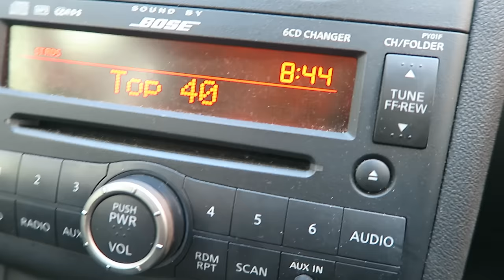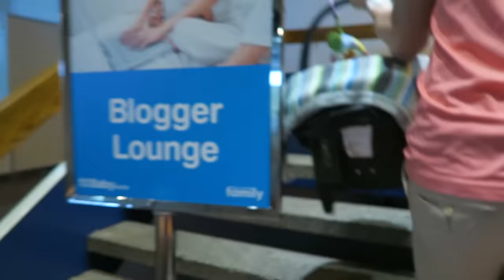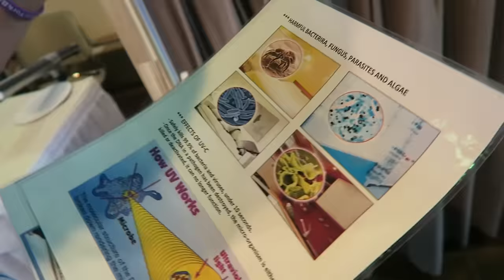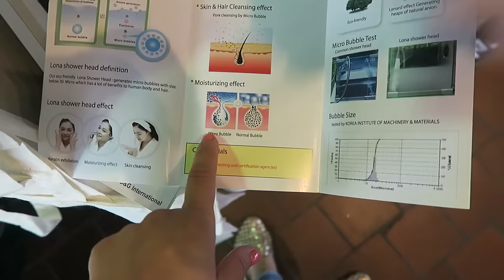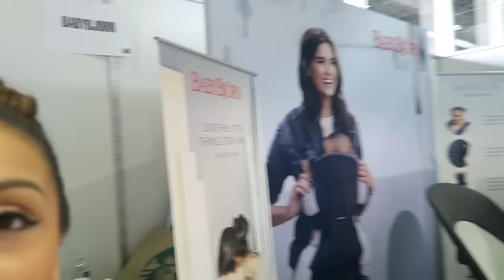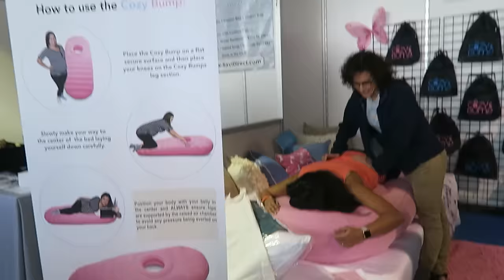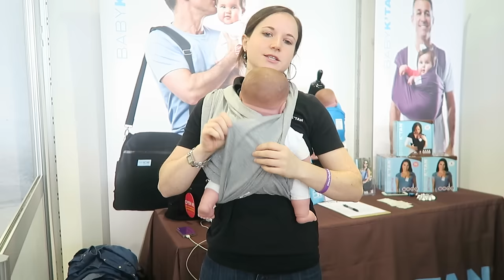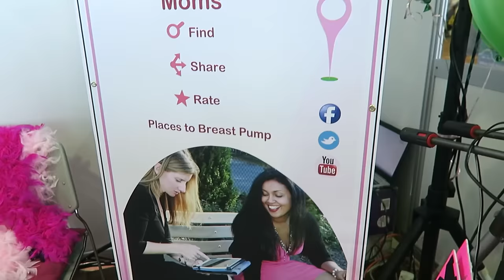ALL THE BABY STUFF! (5.15.16 - DAY 881) DAILY VLOG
No sense of direction + all the baby products @NewYorkBabyShow + fair fun + gun fire at home